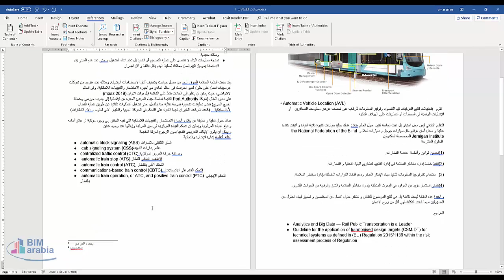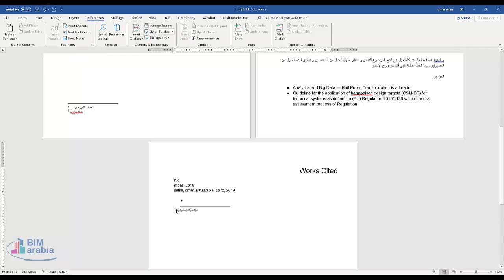تعلم وورد الحواشي السفلية